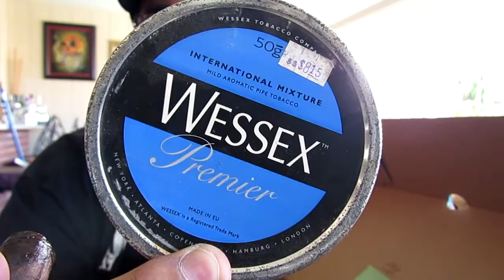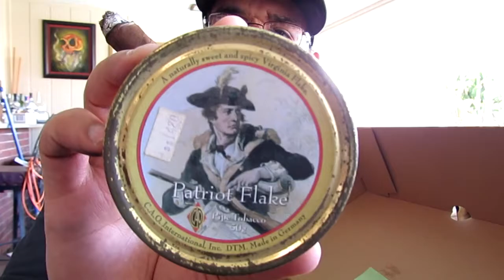HIPC (Hawaiian Islands Pipe Club) Recap Aged Tobacco Tins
I go through all the tins that was gifted to HIPC from Jaden Hewlen from Hewlen Pipes.
Go Sub our pipe club YouTube, Facebook and Instagram pages to get up to date info.